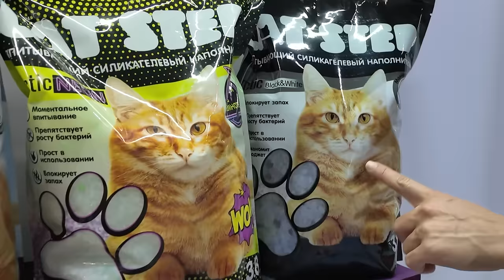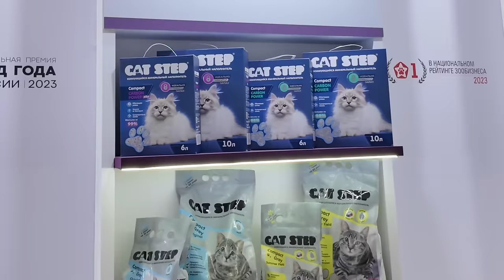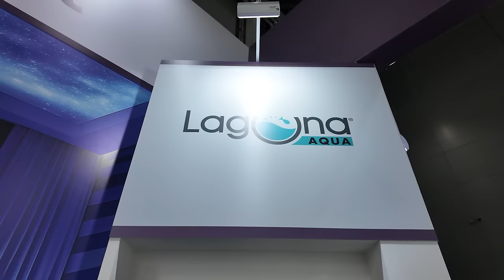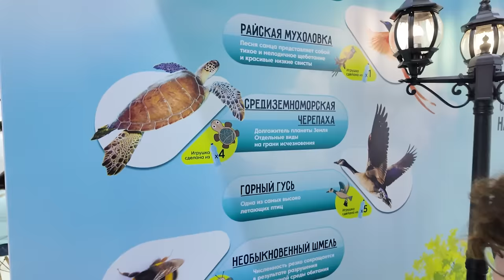Я В САМОМ БОЛЬШОМ ЗООМАГАЗИНЕ РОССИИ - ЧТО ЗДЕСЬ ?!